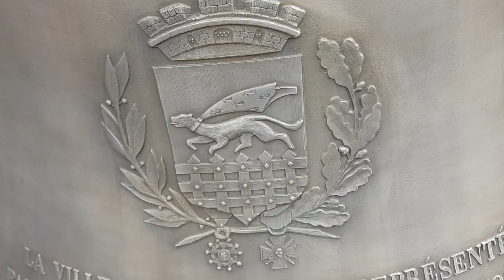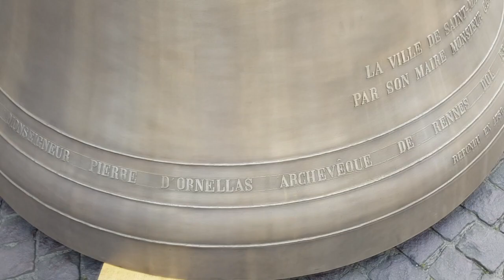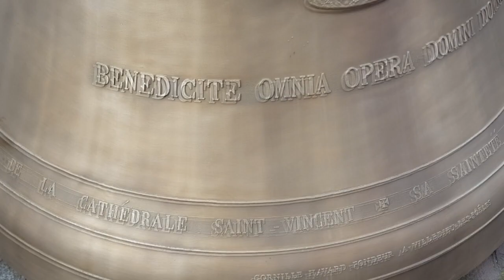Livraison du Bourdon Malo à Cathédrale Saint Vincent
Le Bourdon Malo est arrivé ce jeudi 18 avril.
C'est la plus imposante cloche de la future sonnerie (3,6T) qui en comportera 5.
Les 4 autres arriveront en septembre pour être placées dans le beffroi de la cathédrale.